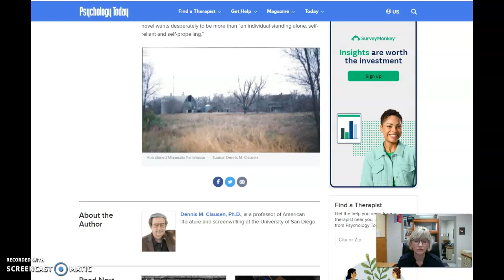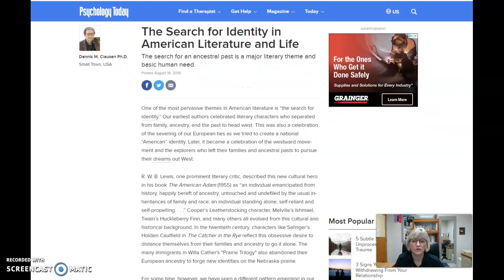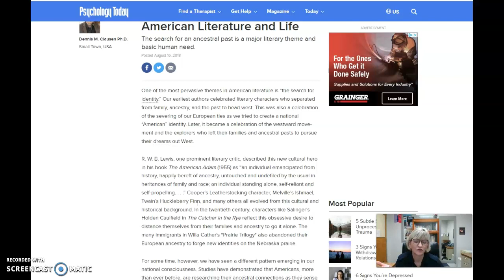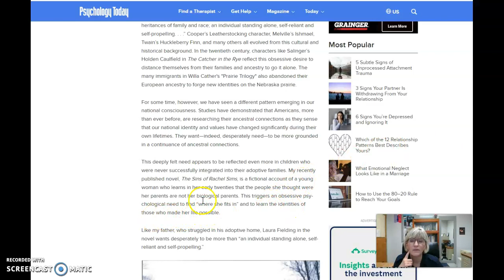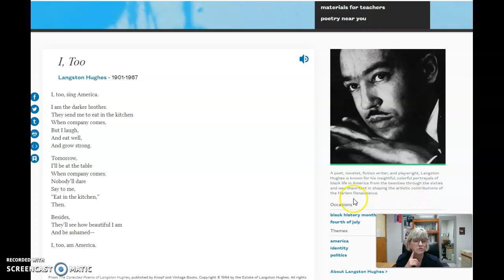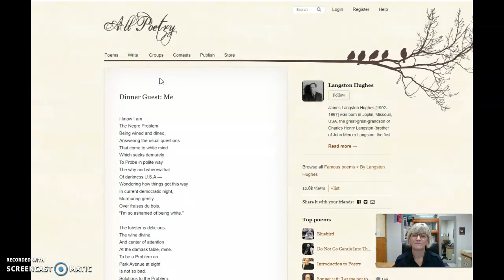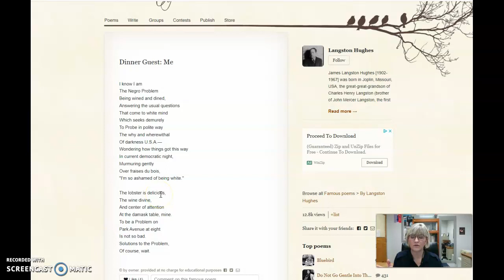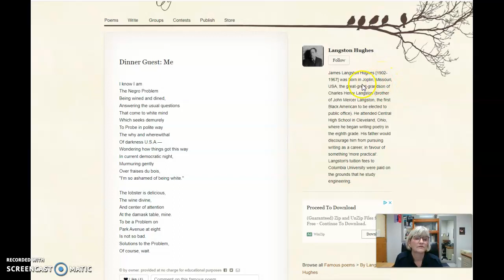ENG 102 Identity literature pt 1